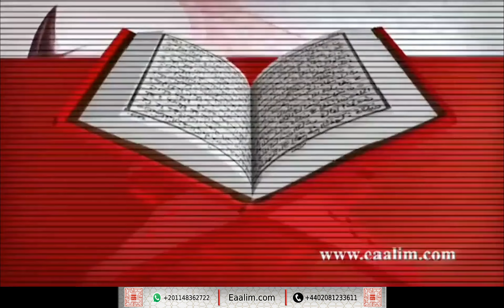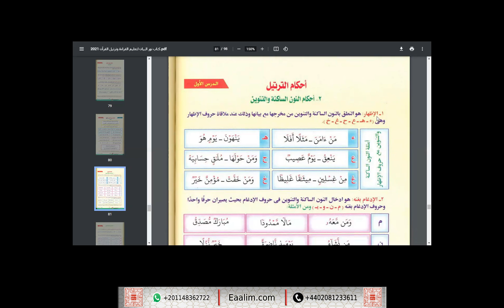Eaalim Isa al-Balad and al-Fajr